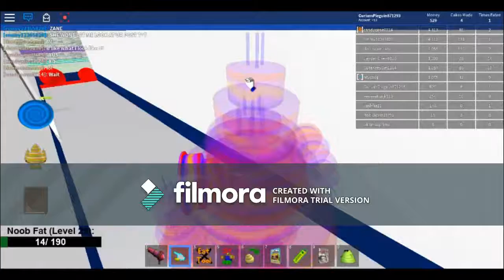How To Get 7723 Companion For Roblox Imagination Event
Note: You do not have to become a cake / go in the machines to get the 7723 Companion, I just did so, because I was making sure my cakes weren't stuck or anything.
Game: Make A Cake